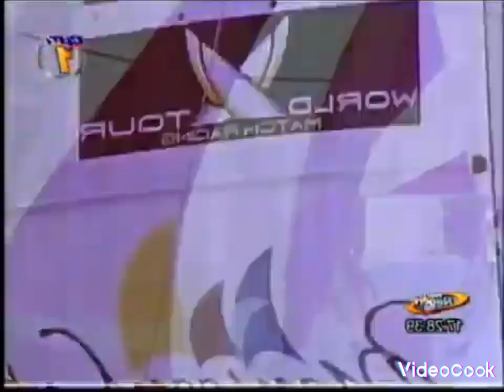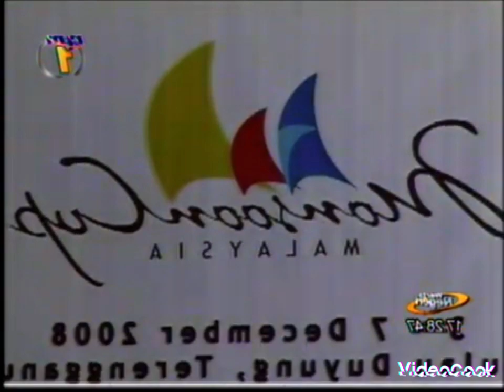Warta Negeri Launch of Monsoon Cup 2008 Courtesy RTM 1 101108 in Mystery Effect